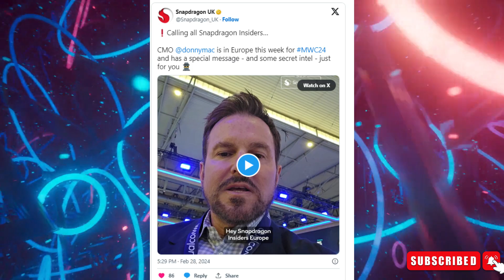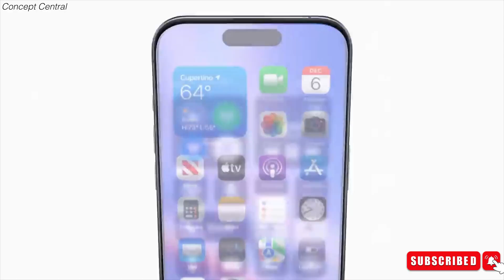Snapdragon 8 Gen 4 - Confirmed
New phones announced at MWC 2024 hint at Snapdragon 8 Gen 4's launch in October. Featuring Oryon CPU cores and upgraded neural engine, it'll rival Apple's A18 Pro. An AI battle looms as both promise groundbreaking features.